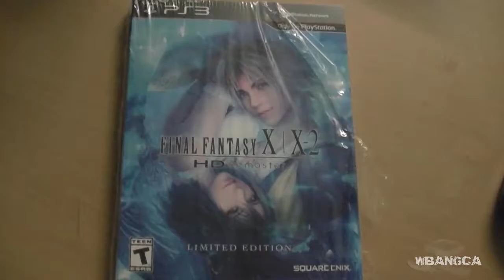Final Fantasy X | HD - Death to All Aeons & Yu Yevon